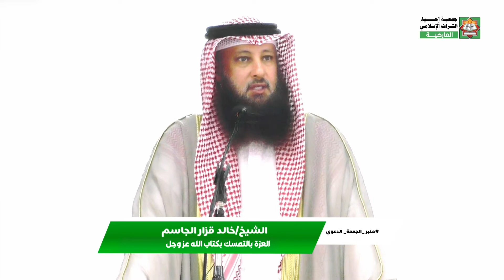العزة بالتمسك بكتاب الله عز وجل"الشيخ/خالد قزار الجاسم 2022